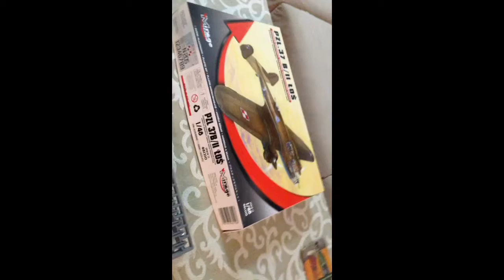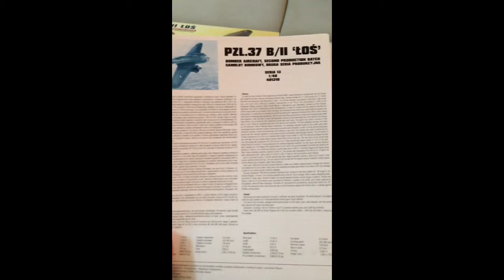hobby Mirage PZL.34 B/2 TOS 1/48 , new kit for sale, send message if you like to buy